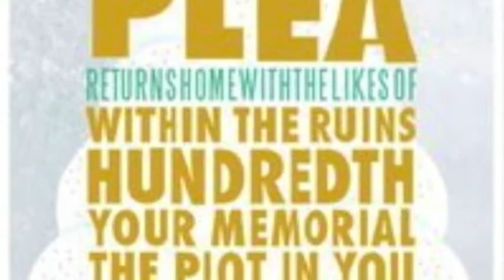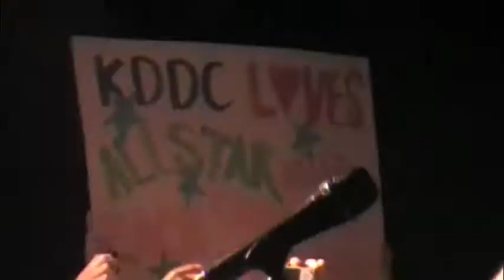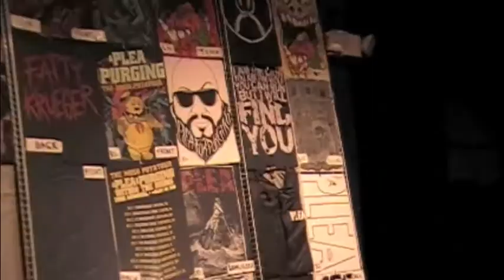Rocketown Vlog: november - december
artist: sleigh bells
song: crown on the ground